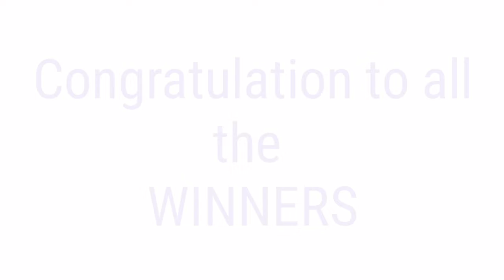STL - NUEVA ECIJA,NUEVA VIZCAYA September 27, 2021 1ST DRAW RESULT